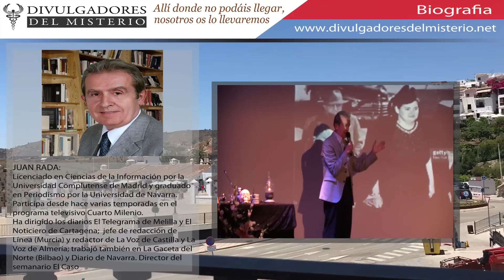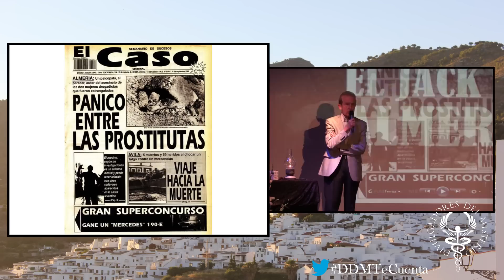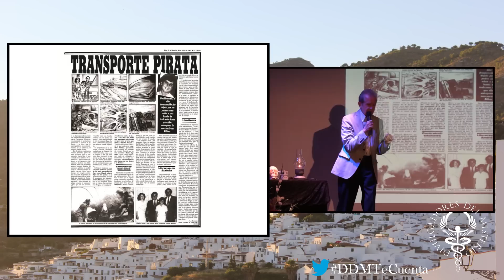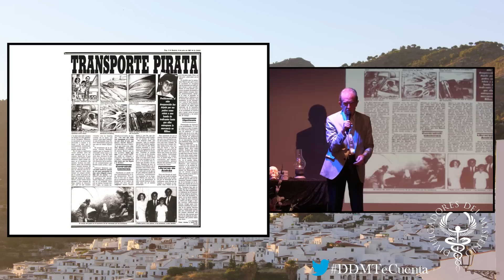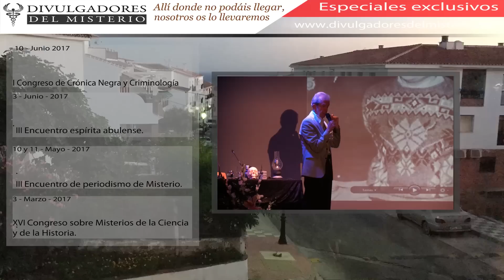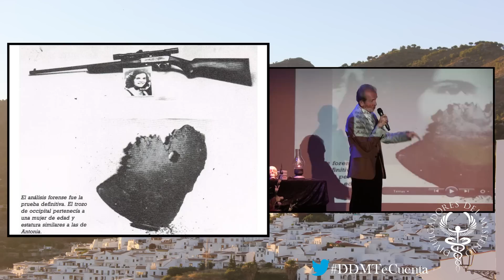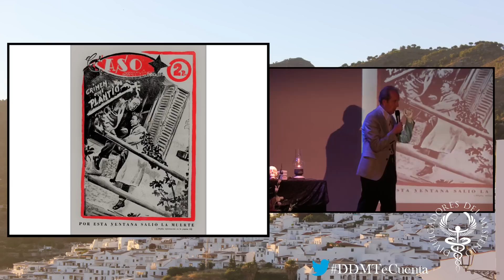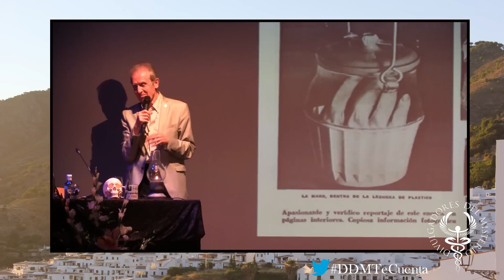🕵️‍♂️CASOS RESUELTOS DESDE EL OTRO LADO y MISTERIOS SIN RESOLVER🕵️‍♂️ por JUAN RADA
Nos encantan los misterios, y cuantos más datos inexplicables contengan, más fascinados estaremos. Juan Rada nos hablara de ellos en Frigiliana.